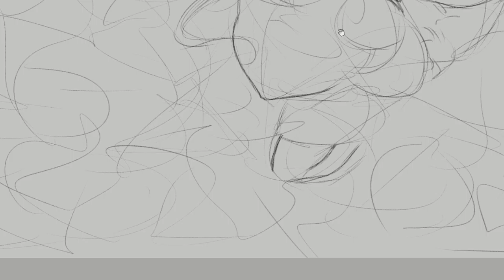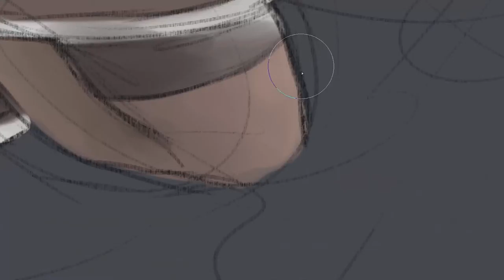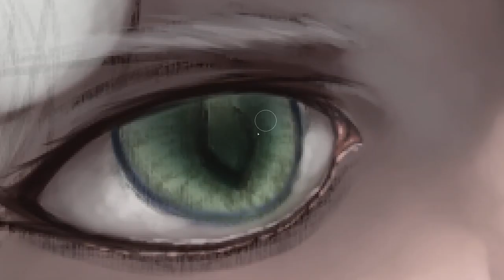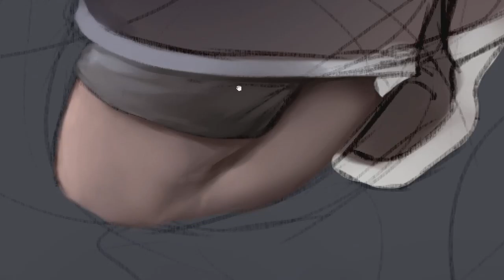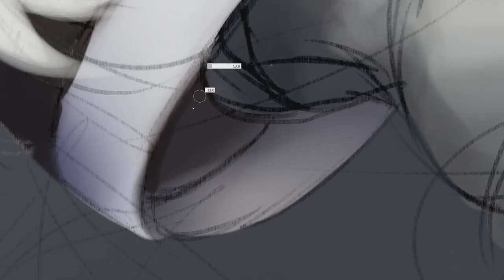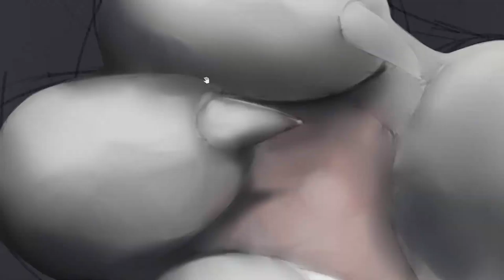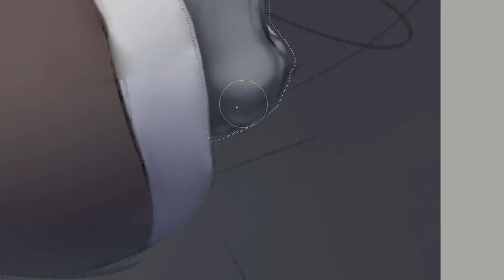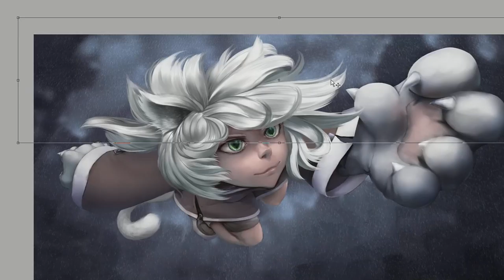[reupload] (Seizure Warning) Mio return - speedpaint by Itselfsearcher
Reupload of old video with no distraction. No music, interface.
My OC- Mio
Full time : 7h
Instruments used: wacom CTL-470, SAI